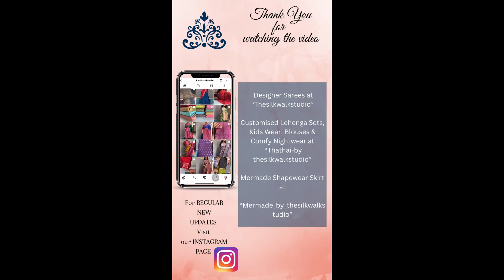Tamanna – Casual Sarees Floral Creeper Design